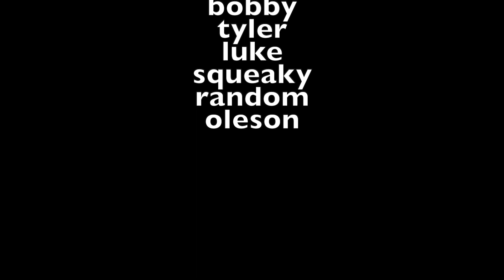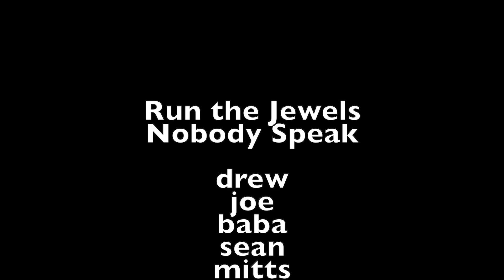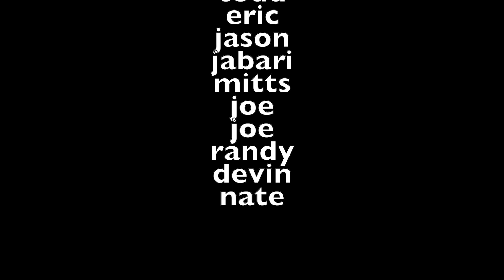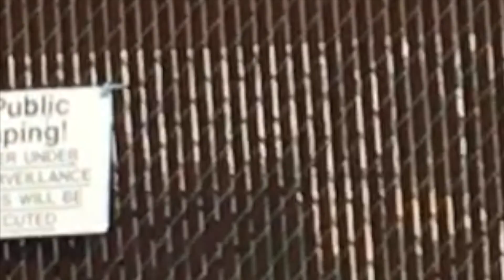NumberSix aka Dadbods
stl skateboarders